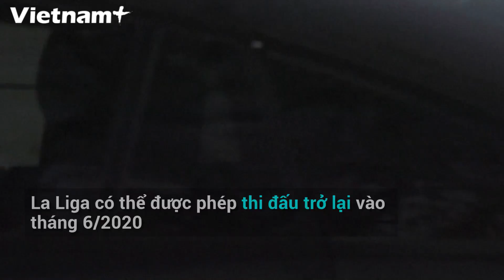Các cầu thủ Barcelona bắt đầu xét nghiệm COVID-19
Các đội bóng tại Tây Ban Nha đã tiến hành xét nghiệm COVID-19 cho các cầu thủ để chuẩn bị tập luyện trở lại, trong bối cảnh giải La Liga nhiều khả năng sẽ quay trở lại trong tháng 6 tới.